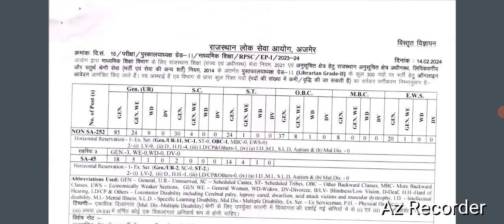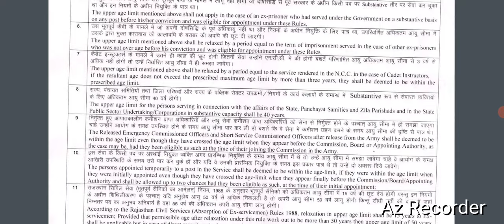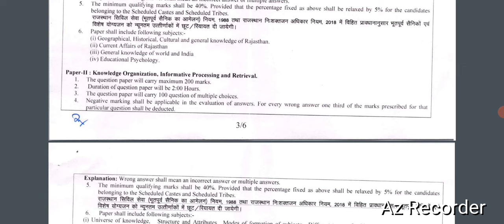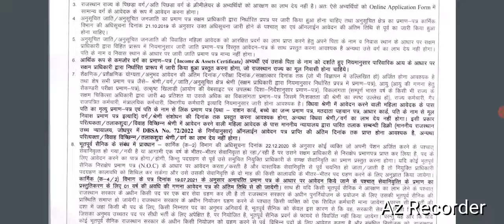Rajasthan Librarian Vacancy 2024 | Rajasthan Library Bharti 2024 | Rajasthan Librarian Grade 2nd